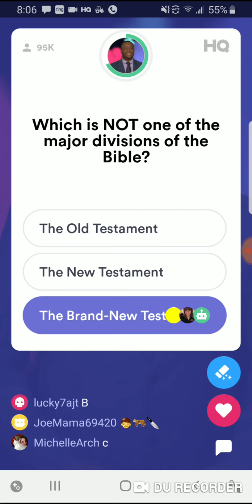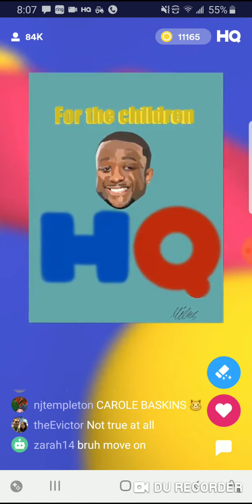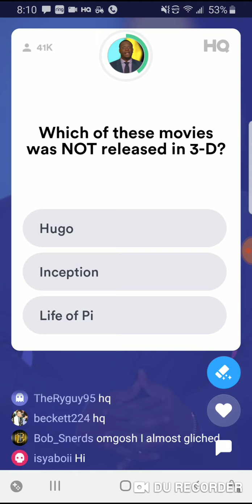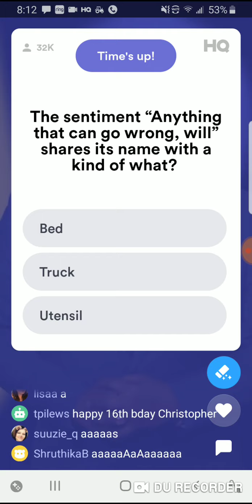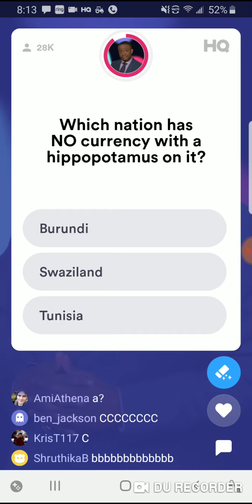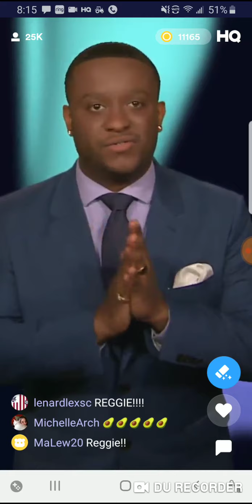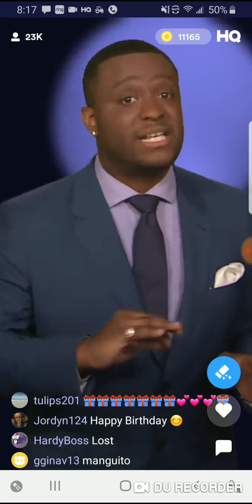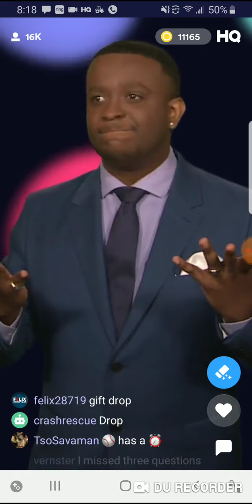HQ Trivia 5/14/20